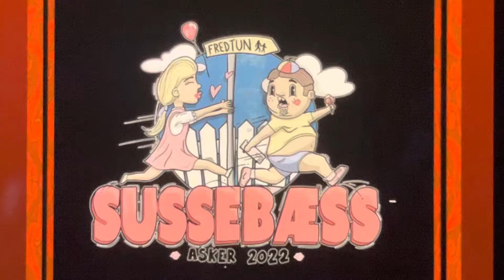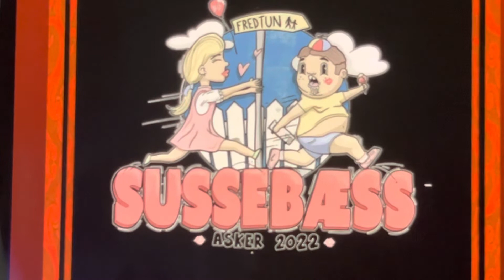Sussebæss Asker 2022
Sussebæss 2022 By SYRE